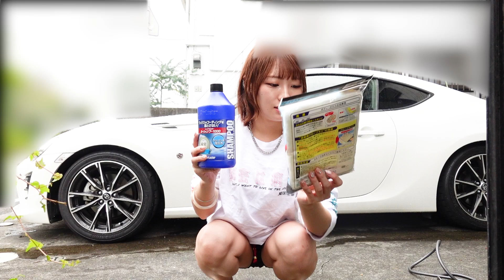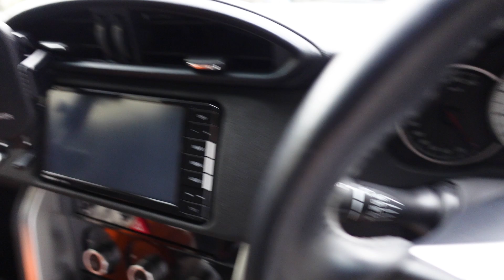愛車の86を初めての洗車したら予想以上にびしょ濡れになった・・・【車好き女子】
※この撮影は消毒・換気・検温を徹底して行っております。
※こちらの動画は緊急事態宣言前に撮影したものです。

今回は、私の愛車ちゃんもそろそろ汚れがついてきてしまったので
初めての洗車を場所の取れる実家でやってきたよ！

予想以上にびしょ濡れになったけど、愛車ちゃん綺麗になってよかった♪
これからも、綺麗に沢山乗っていこうと思います！

▽毎月なかよしでえっちゃんの動画研究所！連載中！ぜひ購読してね♪

ボンボンTV はこちら！